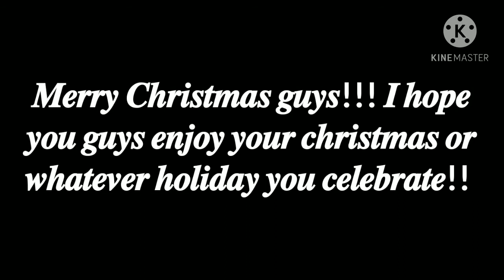Merry Christmas Guys!!!! ✨🎄❤️💕 (read desc if you want)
Hey guys!! Once again i wanna wish y'all a merry Christmas!!

i was gonna do like a christmas special- but im too lazy for that TwT

i might do a new year's special tho!

if i do end up doing a new year special, its probably gonna be called "A New Year Wipes The Slate Clean, Right..?"

if i do end up doing it. I'll probably post like a sneak peek or something. or you guys will just have to wait till i post it XDDD

anyways, love y'all!! Merry Christmas 🎄❤️💕